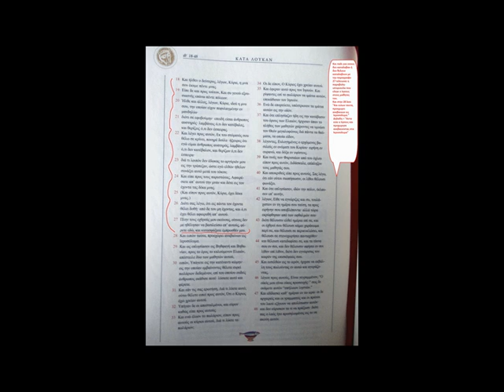ΙΗΣΟΥΣ ".φέρετέ τους εδώ,και ΚΑΤΑΣΦΑΞΑΤΕ.Η ΑΠΑΝΤΗΣΗ ΓΙΑ ΤΟΝ ΙΔΙΩΤΗ ΑΝΙΔΕΟ ΠΑΡΑΦΡΑΣΤΗ ΤΗΣ Κ. ΔΙΑΘΗΚΗΣ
Ἡ παραβολὴ τῶν μνῶν

11 Ἐνῷ ἄκουαν αὐτά, τοὺς εἶπεν καὶ μίαν παραβολήν, διότι ἦτο κοντὰ εἰς τὴν Ἱερουσαλὴμ καὶ αὐτοὶ ἐνόμιζαν ὅτι ἡ βασιλεία τοῦ Θεοῦ μέλλει νὰ φανερωθῇ ἀμέσως.
12 Εἶπε λοιπόν, «Κάποιος ἀπὸ εὐγενῆ καταγωγὴν ἐπῆγε σὲ μακρυνὴ χῶρα διὰ νὰ λάβῃ διὰ τὸν ἑαυτόν του βασιλικὴν ἐξουσίαν καὶ ὕστερα νὰ ἐπιστρέψῃ.
13 Ἀφοῦ ἐκάλεσε δέκα δούλους του, τοὺς ἔδωκε δέκα ἑκατοντάδραχμα καὶ τοὺς εἶπε, «Ἐμπορευθῆτε μὲ αὐτὰ ἕως ὅτου ἐπιστρέψω».
14 Ἀλλ’ οἱ συμπολῖται του τὸν ἐμισοῦσαν καὶ ἔστειλαν πίσω του πρεσβείαν λέγοντες, «Δὲν θέλομεν νὰ γίνῃ αὐτὸς βασιλεύς μας».
15 Ὅταν ἐπανῆλθε, ἀφοῦ ἔλαβε τὴν βασιλικὴν ἐξουσίαν, εἶπε νὰ κληθοῦν οἱ δοῦλοι ἐκεῖνοι ποὺ τοὺς εἶχε δώσει τὰ χρήματα, διὰ νὰ μάθῃ τί εἶχε κερδήσει ὁ καθένας.
16 Ὁ πρῶτος ἦλθε καὶ εἶπε, «Κύριε, τὸ ἑκατοντάδραχμό σου ἔφερε ἄλλα δέκα ἑκατοντάδραχμα».
17 Ὁ κύριός του τοῦ εἶπε, «Εὖγε, δοῦλε καλέ, εἰς ἐλάχιστα ἐφάνηκες ἔμπιστος, πάρε ἐξουσίαν ἐπάνω σὲ δέκα πόλεις».
18 Καὶ ἦλθε καὶ ὁ δεύτερος καὶ εἶπε, «Τὸ ἑκατοντάδραχμό σου, Κύριε, ἔκανε ἄλλα πέντε ἑκατοντάδραχμα».
19 Εἶπε δὲ εἰς τοῦτον, «Καὶ σὺ ἔχε ἐξουσίαν ἐπάνω σὲ πέντε πόλεις».
20 Ἦλθε καὶ ἄλλος δοῦλος καὶ εἶπε, «Κύριε, νά τὸ ἑκατοντάδραχμό σου, τὸ ὁποῖον εἶχα φυλάξει σ’ ἕνα μαντῆλι.
21 Διότι σὲ ἐφοβόμουνα, ἐπειδὴ εἶσαι ἄνθρωπος αὐστηρός· παίρνεις ἐκεῖνο ποὺ δὲν ἔβαλες ἐσὺ καὶ θερίζεις ἐκεῖνο ποὺ δὲν ἔσπειρες».
22 Ὁ κύριός του τοῦ λέγει, «Πονηρὲ δοῦλε, ἀπὸ τὰ λόγια τοῦ στόματός σου θὰ σὲ κρίνω. Ἤξερες ὅτι εἶμαι ἄνθρωπος αὐστηρός, καὶ παίρνω ἐκεῖνο ποὺ δὲν ἔβαλα καὶ θερίζω ἐκεῖνο ποὺ δὲν ἔσπειρα.
23 Γιατὶ λοιπὸν δὲν ἔβαλες τὸ χρῆμα μου εἰς τὴν τράπεζαν, καὶ ὅταν ἐπέστρεφα, θὰ τὸ εἰσέπραττα μαζὶ μὲ τόκον;».
24 Καὶ εἰς τοὺς παρευρισκομένους εἶπε, «Πάρτε ἀπὸ αὐτὸν τὸ ἑκατοντάδραχμο καὶ δῶστέ το σ’ ἐκεῖνον ποὺ ἔχει τὰ δέκα ἑκατοντάδραχμα».
25 Αὐτοὶ τοῦ εἶπαν, «Κύριε, ἔχει δέκα ἑκατοντάδραχμα».
26 «Σᾶς λέγω, ὅτι εἰς τὸν καθένα ποὺ ἔχει, θὰ δοθοῦν καὶ ἄλλα, ἀπὸ ἐκεῖνον ὅμως ποὺ δὲν ἔχει, θὰ ἀφαιρεθῇ καὶ ἐκεῖνο ποὺ ἔχει.
27 Ἀλλὰ ὅσον διὰ τοὺς ἐχθρούς μου αὐτούς, ποὺ δὲν ἤθελαν νὰ εἶμαι βασιλεύς τους, φέρτε του ἐδῶ καὶ σφάξτε τους μπροστά μου».
ΚΑΙ ΤΕΛΕΙΩΣΕ Η ΠΑΡΑΒΟΛΗ ΚΑΙ ΑΡΧΙΖΕΙ ΑΛΛΟ ΚΕΦΑΛΑΙΟ
ΠΟΥ ΑΝΑΦΕΡΕΙ ΤΙ ΕΚΑΝΕ Ο ΙΗΣΟΥΣ ΑΦΟΥ ΕΙΠΕ ΤΗΝ ΠΑΡΑΒΟΛΗ
ΚΑΙ ΞΕΚΙΝΑΕΙ ΟΠΩΣ ΠΑΡΑΚΑΤΩ

Θριαμβευτικὴ εἴσοδος τοῦ Ἰησοῦ εἰς τὰ Ἱεροσόλυμα

28 Ὅταν εἶπε αὐτά, ἐπροχώρησε διὰ νὰ ἀνεβῇ εἰς τὰ Ἱεροσόλυμα.
29 Ὅταν ἐπλησίασε, εἰς τὴν Βηθφαγὴ καὶ τὴν Βηθανίαν πρὸς τὸ ὄρος ποὺ ὀνομάζεται ὄρος τῶν Ἐλαιῶν, ἔστειλε δύο ἀπὸ τοὺς μαθητάς του. κ.λ.π